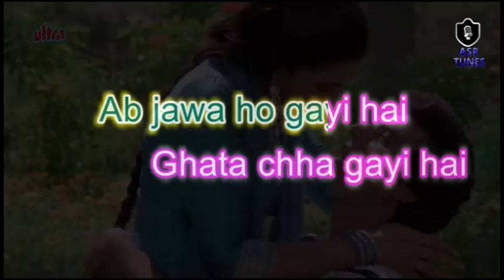Ghata Chha Gayi Hai (WAARIS) HD KARAOKE WITH FEMALE VOICE BY AAKASH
Movie/album: Waaris
Singers: Lata Mangeshkar, Suresh Wadkar
Song Lyricists: Verma Malik
Music Composer: Jagdish Khanna, Uttam Singh
Music Director: Jagdish Khanna, Uttam Singh
Music Label: T-Series
Starring: Smita Patil, Amrita Singh, Raj Babbar, Raj Kiran, Amrish Puri, Kulbhushan Kharbanda, Javed Khan, Sushma Seth, Pradeep Kumar, Sudhir Pandey, Avtar Gill, Amrit Pal